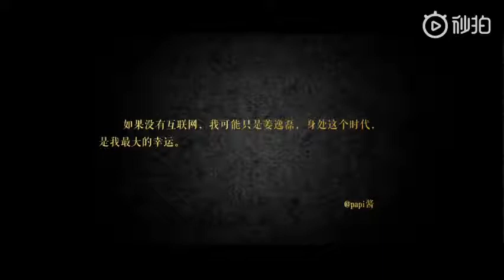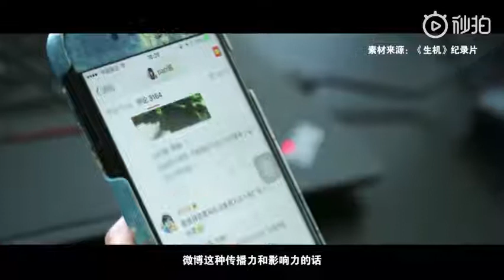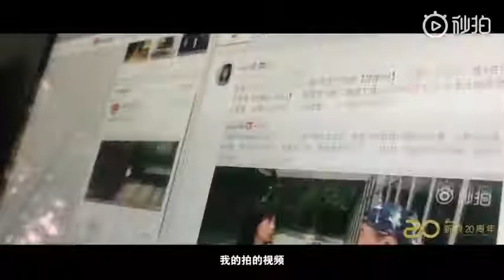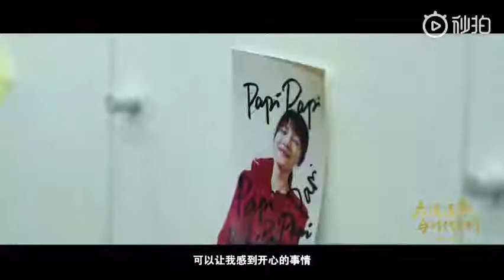Papi Jiang: Without the Internet, I might just be Jiang Yilei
Papi Jiang: Weibo gives many ordinary people a way to rise. As long as you are passionate and enthusiastic, and your own abilities are strong enough, Weibo can quickly expand the radius of your radiation to 10, 20 and 100 times. But the Internet is changing very fast. You have to work very hard, be enthusiastic and passionate about what you do and the industry, and finally only the ones who are in awe of the content remain. Papi Jiang# Internet celebrity# story with Sina# Sina’s 20th anniversary# Weibo#